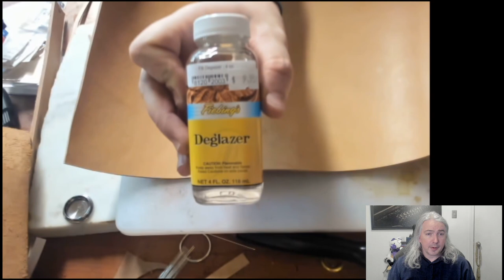Let's Make: D&D/RPG Spellbook (Hand-crafted D&D accessory)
D&D and crafting go together really well, and I personally like to do a bit of leatherwork.  In this video I go through the making of a spellbook for D&D, with a pretty neat fire/lava pattern.